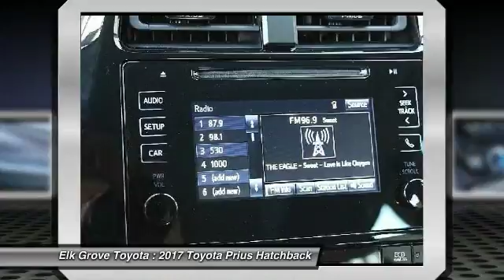2017 Toyota Prius Elk Grove Toyota 117416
2017 Toyota Prius  - Stock#: 117416 - VIN#: JTDKBRFU7H3578821

Check out this 2017 Toyota Prius.   Price Includes Customer Cash: Customer Cash Offer is in lieu of any special APR offer from Toyota Financial Services. Customer Cash provided by Toyota Motor Sales, Inc. Some offers may not be combined. Prices do not include government fees and taxes, any finance charge, $80 dealer document processing charge, any electronic filing charge and any emissions testing charge. Rebates Include: $2,500 - TMS Customer Cash - San Fran. Exp. 12/04/2017, $500 - TMS Bonus Cash - San Fran. Exp. 12/04/2017 The Special Internet Price is $22580. Contact the dealership today.